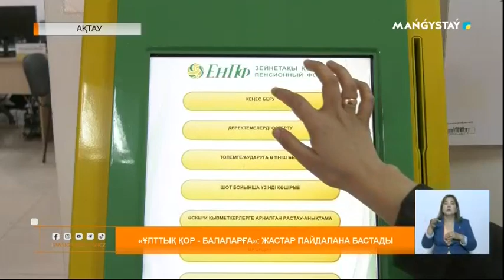«Ұлттық қор - балаларға»: жастар пайдалана бастады